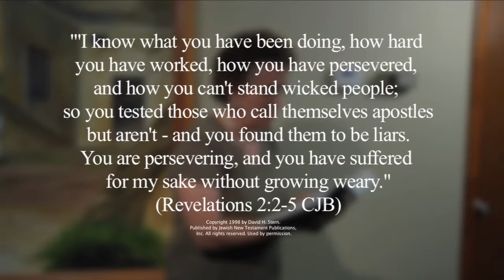Devotional | First Love | Paula Yost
Full-time missionary Paula Yost shares bible verses from Revelation Chapter 2 about the importance of remembering our First Love in this video devotional from Teen Missions International.